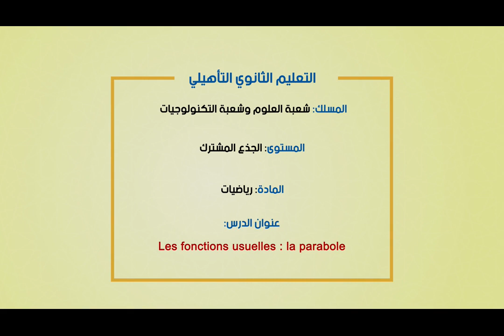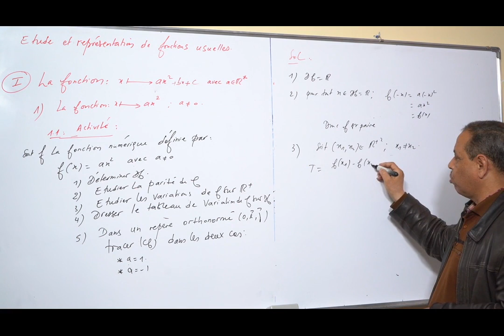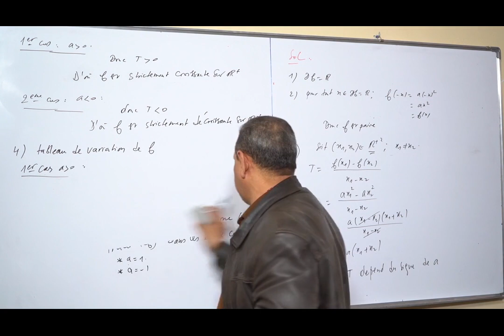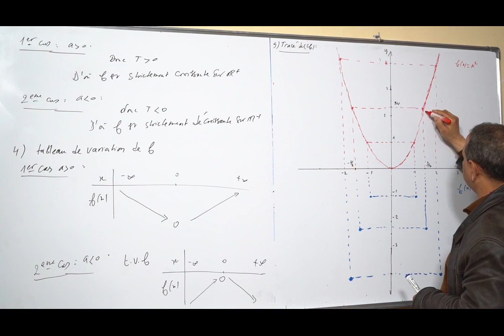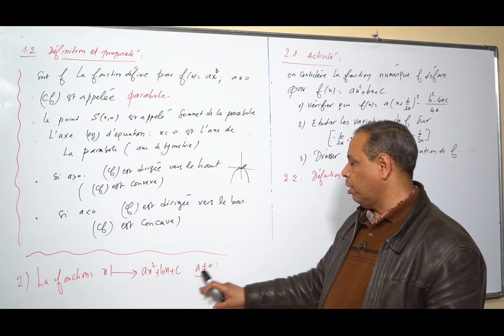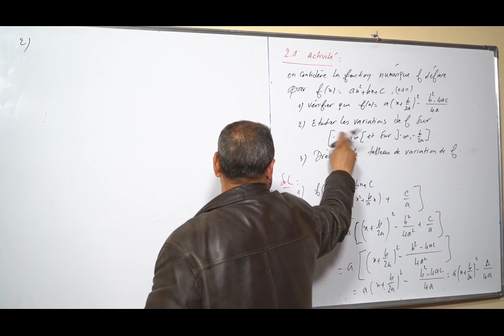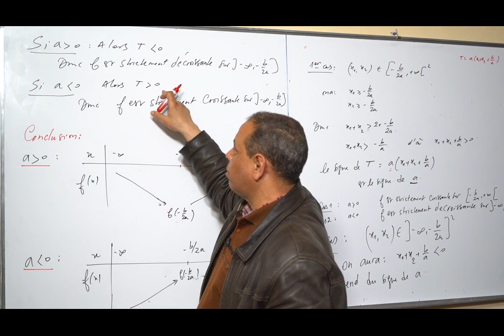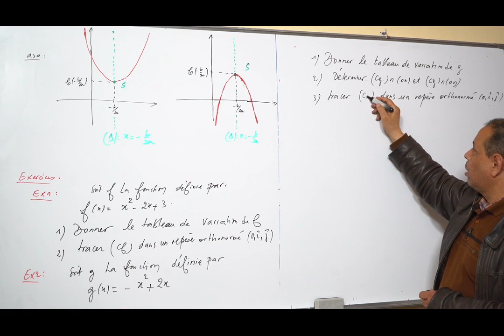Laayoune LUN 20AVR C7 x264